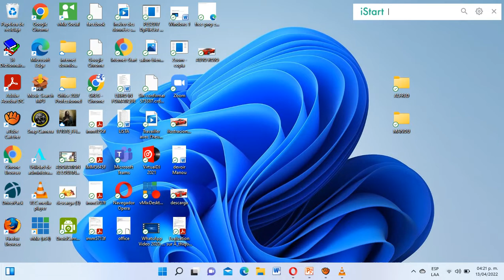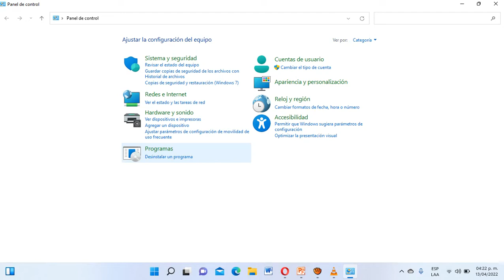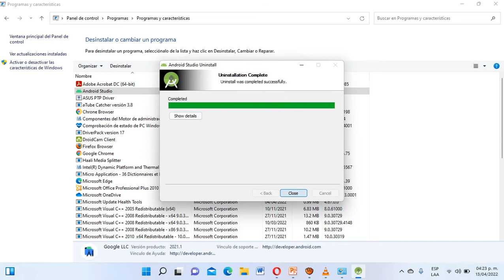KOMAN DE INSTALE YON PWOGRAM SOU PC , LAPTOP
greg oskou